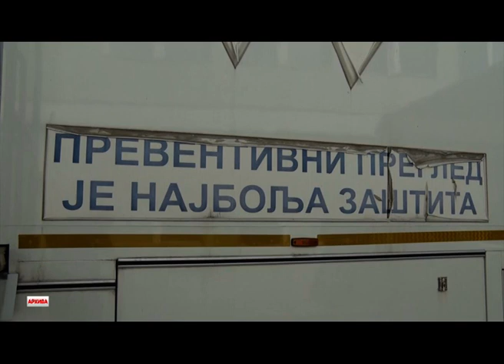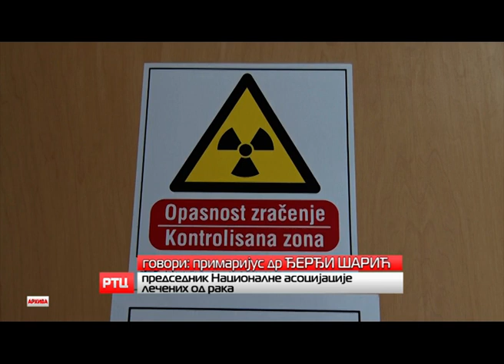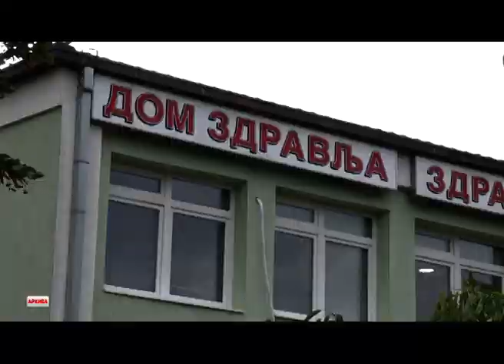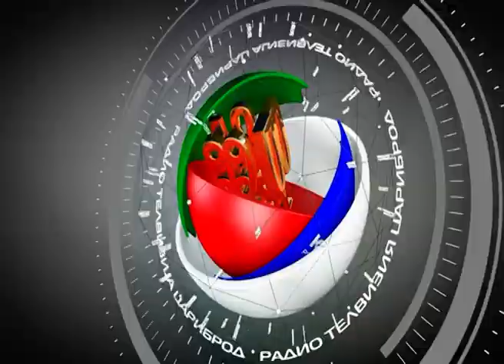NOVINI 20 MART 2023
rtvcaribrod caribrod dimitrovgrad info novini rtcaribrod